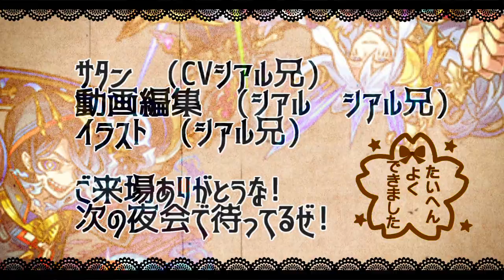【モンスト】「超究極封ロンギヌス」《ほぼ裏攻略》ギミック無視で最強火力!?こいつ反則過ぎる…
▼twitterだぜ！
▼動画の詳細
　▻編集ソフト:AviUtl
　▻録画ソフト:DU RECORDER
　▻配信ソフト:Streamlabs OBS